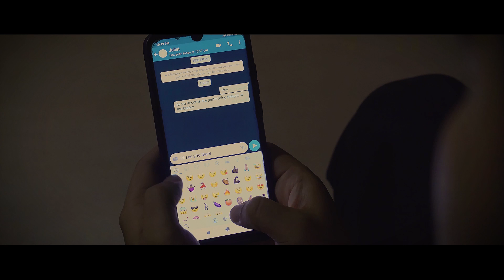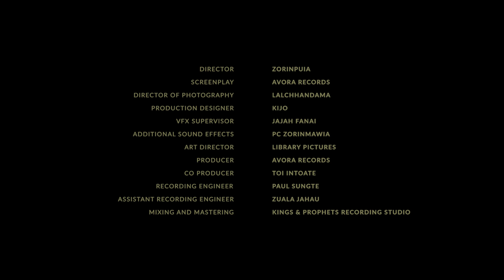Avora Records - "If You're Not Sweating To This Then Honey You're Not 90's" (Official Music Video)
Avora Records presents "If You're Not Sweating To This Then Honey You're Not 90's" (Official Music Video).

♫ If You're Not Sweating To This Then Honey You're Not 90's is out now
💬 Turn on Subtitles/CC for the lyrics!

Produced by Avora Records
Co-Produced by Toi Intoate
Recorded at Kings and Prophets Studios, Aizawl
Mixed and Mastered by Toi Intoate

Avora Records is,
Stephen Hnamte - Vocals
Ruata Renthlei - Guitars
Khos Hmar - Guitars
CK - Bass
Sanga Ralte - Drums

💬 "If You're Not Sweating To This Then Honey You're Not 90's" lyrics:
I wanna love you, every day
Just hear me out don't push me away
Now is the perfect time
You and me can start from the line

Then you turn your direction
Cos you feel its the right thing to do (You want it)
But the beauty matches the high
And now you wanna go

It's alright
I can take it
Rejecting me with insults like
Fuck off baby I ain’t got no time
Whatcha got on
Oh whatcha high on

Just let me love you
If you want me to babe hit me 4 times
Girl I know I got a lot of competition
Waiting in line for your permission
Looking at you looking like that
Girl you know you're driving me mad

In the heart of all that I've lost
And everything left unsaid
I feel like I've waited forever

I’ll just pretend like its perfect for me
To tell you the truth girl it means, really nothing
I will wait hopelessly and full of affection
I can only imagine

Video credits:
Directed by Zorinpuia
Screenplay - Avora Records
Director of Photography - Lalchhandama
Production Designer - Kijo
VFX Supervisor - Jajah Fanai
Additional Sound Effects - PC Zorinmawia
Art Director - Library Pictures
Recording Engineer - Paul Sungte
Assistant Recording Engineer - Zuala Jahau

Special thanks to Zari Ralte, Lizzy Store,
Lalremkimi Renthlei and Gooseberry Studio